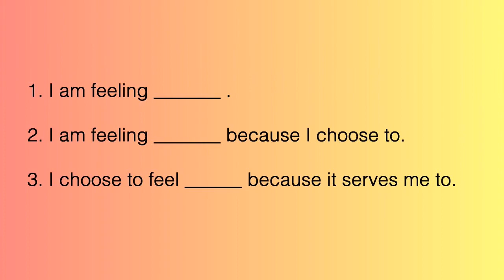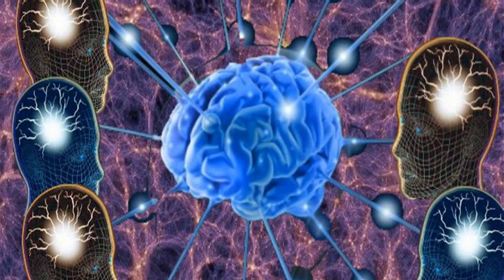This Quantum Life #119 - Triggers and Our Responses (Ver. 2)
EXCERPT: This is the great hope of awakening. As we self-illuminate, we increase the available light throughout all consciousness, driving out the darkness that has been used to control us with fear and hate for millennia.